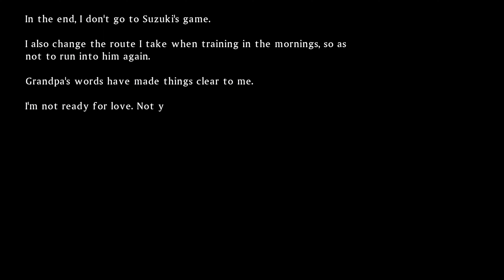Senran Kagura Burst Re:Newal - Part 2 (PS5 Backwards Compatibility Gameplay 4K60)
As you may know, Senran Kagura Estival Versus and Senran Kagura Peach Beach Splash both have visual glitches. Senran Kagura Burst Re:Newal originally had visual glitches, but ended up getting patched. I made a video showcasing the fixes, but I thought it would be good to actually play through the entire game and see if there are any other glitches while playing on PS5.

This gameplay video covers Hanzo Arc Chapter 1-02 through Chapter 1-07.

If you want to see how the game looked with visual glitches, click on this link:

The recording is in 4K and 60fps. Gameplay captured from a PS5 using an Elgato 4K60 Pro.

If you enjoy my content, please consider donating. Only if you can, of course.

Timestamps:

00:00 - Chapter 1-2: Get Hibari's Scroll
04:22 - Chapter 1-3: Street Sweeping
10:39 - Chapter 1-4: Get Back the Purse
32:41 - Chapter 1-05: Punish the Harrasser
36:44 - Chapter 1-06: Wager the Plushie
42:30 - Chapter 1-07: Hibari's Tutoring
50:32 - End screen